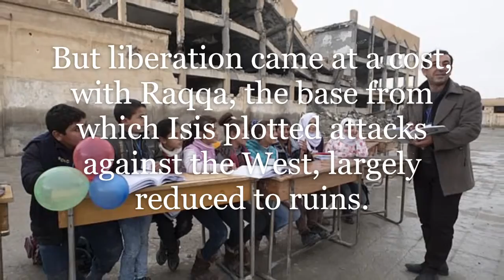Four years after ISIS's reign of terror: Schoolchildren in Raqqa finally have their first lessons